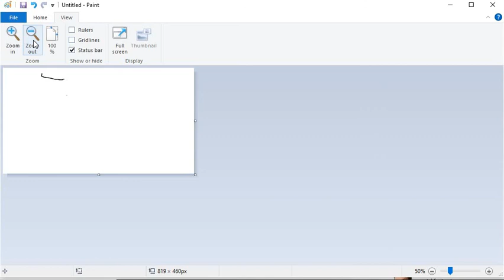Paint Brush Gridlines Computer Tips & Tricks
اگر آپ نے ابھی تک چینل سبسکرائب نہیں کیا، تو ابھی سبسکرائب کرلیں
Hi! I’m Mirza Numair Ahmed Baig. On my channel, you will find Computer Tips & Tricks. Everyone Should Know. I love Computer Tips & Tricks and sharing my experiences with you.

ہائے! میں مرزا نمیر احمد بیگ ہوں۔ میرے چینل پر آپ کو کمپیوٹر ٹپس اور ٹرکس ملیں گے۔ سب کو معلوم ہونا چاہیے۔ مجھے کمپیوٹر ٹپس اور ٹرکس پسند ہیں اور میں اپنے تجربات آپ کے ساتھ شیئر کرتا ہوں۔

नमस्ते! मैं हूं मिर्जा नुमैर अहमद बेग। मेरे चैनल पर आपको कंप्यूटर टिप्स एंड ट्रिक्स मिलेंगे। सभी को पता होना चाहिए। मुझे कंप्यूटर टिप्स और ट्रिक्स पसंद हैं और मैं अपने अनुभव आपके साथ साझा करता हूं।